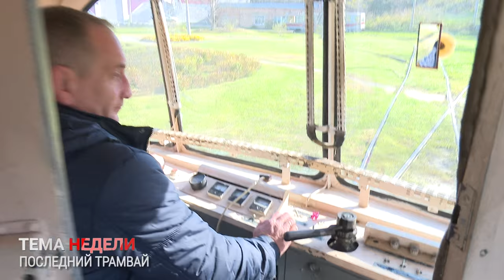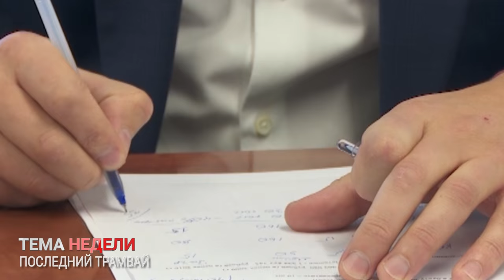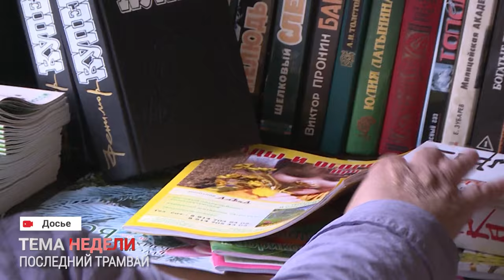ТЕМА НЕДЕЛИ. Последний трамвай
Из Владивостока может уйти последний трамвай. А, по мнению Примводоканала – он просто обязан это сделать.